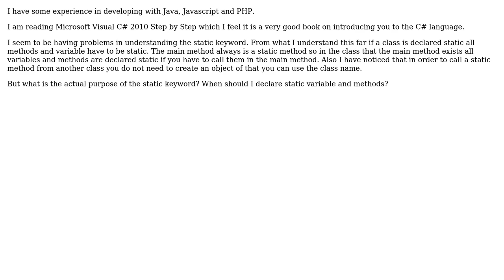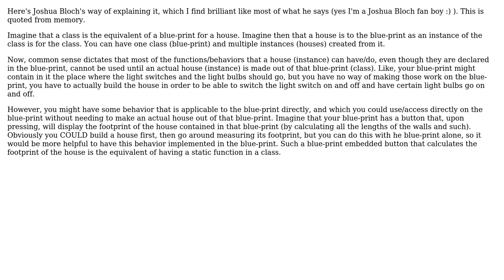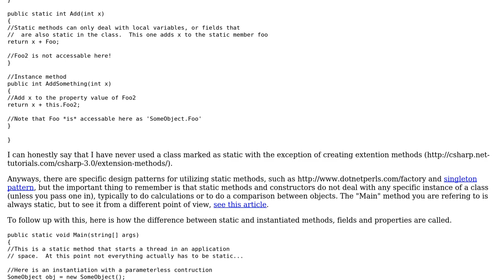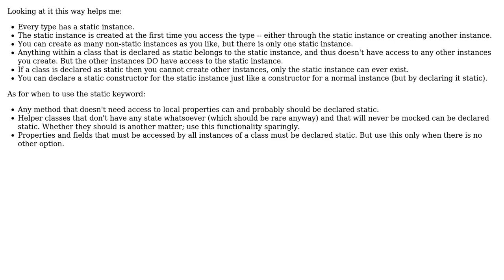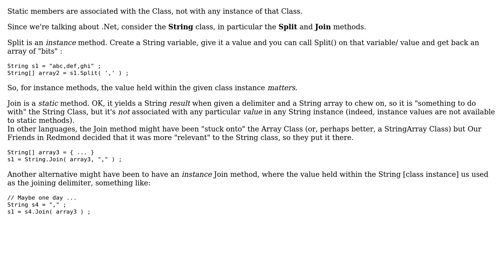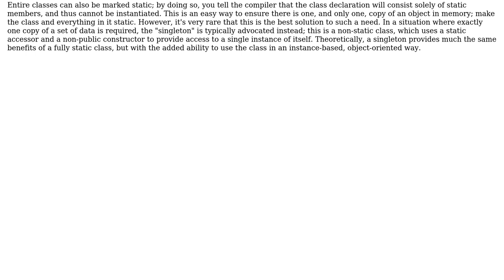Software Engineering: Understanding the static keyword (6 Solutions!!)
Software Engineering: Understanding the static keyword

With thanks & praise to God, and with thanks to the many people who have made this project possible! | Content (except music & images) licensed under CC BY-SA | Music | Images & others | With thanks to user Shivan Dragon user Phill W. user pdr user Nistor Alexandru user Kevin user KeithS user James Anderson user Ixrec user iMortalitySX user Andy and the Stack Exchange Network Trademarks are property of their respective owners. You are responsible for your own actions.